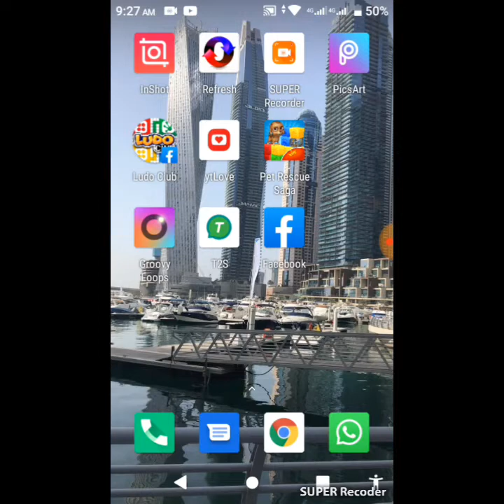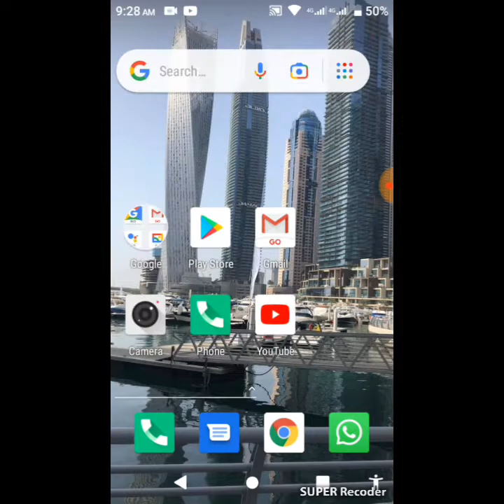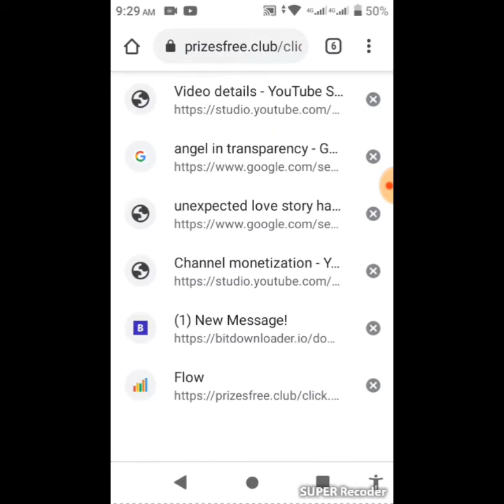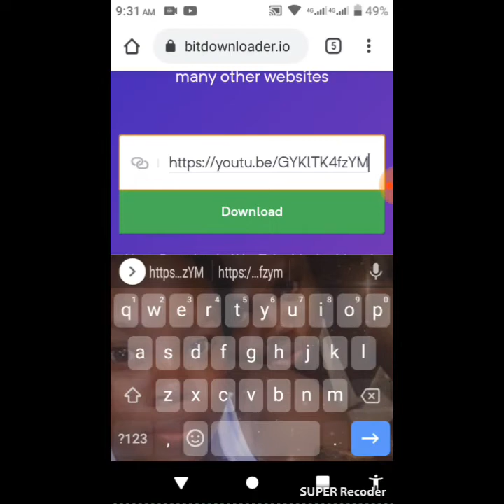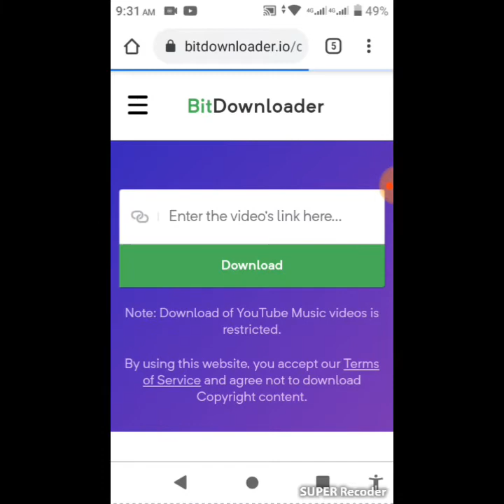How to download youtube videos || with no app